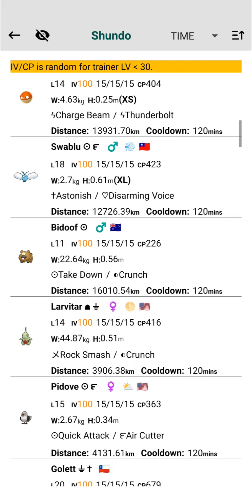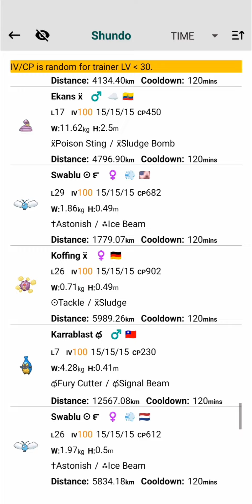100 iv Shiny✨Possibly Pokemon Coordinates Pgsharp Premium Pokemon Go Cords Work Maximum 20 minutes